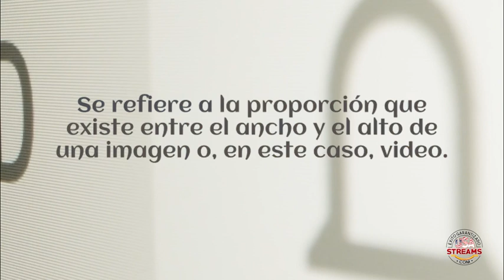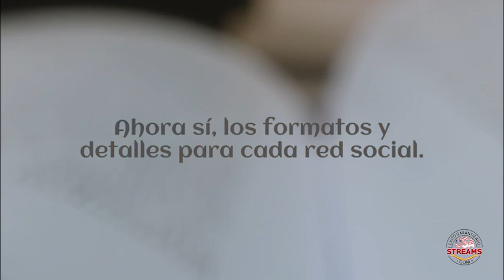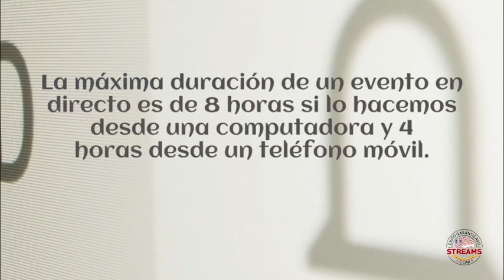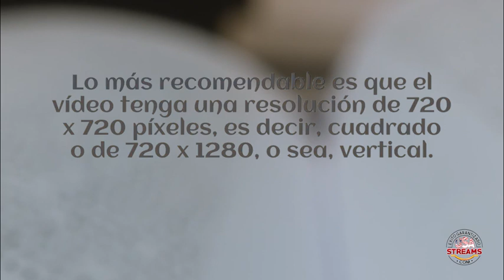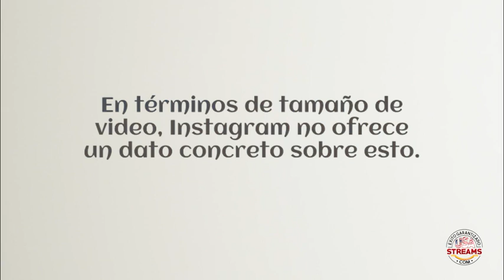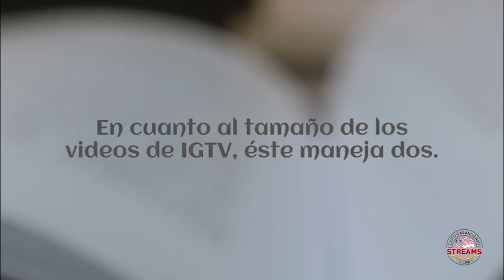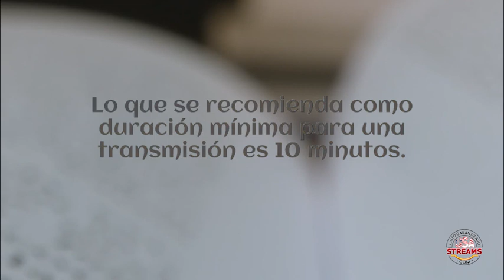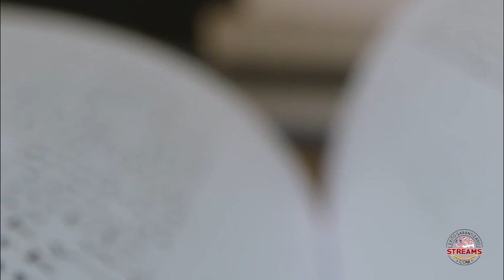Guía de formatos de video a utilizar en redes sociales: medidas, tamaños y duración